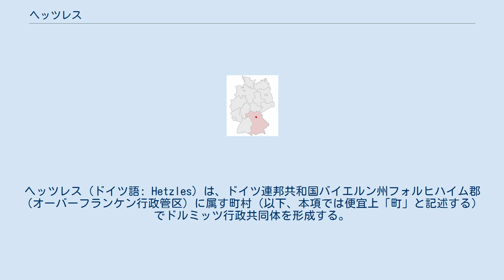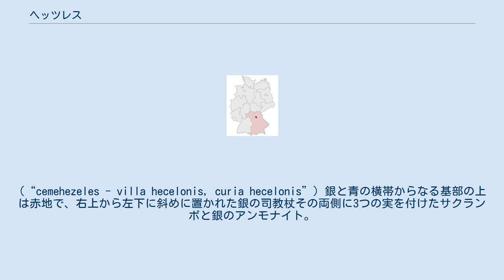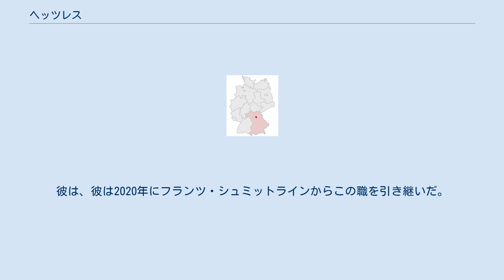ヘッツレス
ヘッツレス (ドイツ語: Hetzles) は、ドイツ連邦共和国バイエルン州フォルヒハイム郡（オーバーフランケン行政管区）に属す町村（以下、本項では便宜上「町」と記述する）でドルミッツ行政共同体を形成する。
この町は、エアランゲンとフォルヒハイムの中間に位置する。
 ヘッツレスは、ニュルンベルク – エアランゲン – フォルヒハイムが形成する三角形の中に位置している。
大都市であるニュルンベルクおよびバンベルクへは、いずれも約30kmの距離である。
 この町は、ヘッツレス山の麓、フレンキシェ・シュヴァイツの入り口にあたり、『サクランボの里』として知られている。
山歩きやサイクリング愛好者には、ヘッツレス山周辺は定番のコースである。
 この町は、公式には2つの集落からなる。
 テーブル型のヘッツレス山の麓に、円形の壁と防御施設を持つ集落があった。
ここからは、ハルシュタット期やラ＝テーヌ期の出土品が見つかっている。
“Hetzilo”（ハインリヒ・フォン・シュヴァインフルト）が集落の名前の由来であると推定される。
1109年にヘッツレスは初めて文献上で言及されている。
バンベルクの聖ヤーコプス教会が落成した1109年7月25日に、司教オットー1世は、近隣の他の村とともにヘッツレスを聖ヤーコプ修道院に寄贈した。
この時に作成された寄贈財産目録 “Testamantumbonorum” 中にヘッツレスの名前が登場する。
この中では、ドイツ語で5回、ラテン語で5回登場している。
(“cemehezeles - villa hecelonis, curia hecelonis”) 銀と青の横帯からなる基部の上は赤地で、右上から左下に斜めに置かれた銀の司教杖その両側に3つの実を付けたサクランボと銀のアンモナイト。
 紋章の中身は以下のような構成である。
銀と青の横帯は、14世紀にヘッツレスに居を構えた貴族ブライテンシュタイン家に由来する。
司教杖は、ヘッツレス生まれで、1858年から1875年にバンベルク大司教を務めたミヒャエル・フォン・ダインラインを示す。
サクランボは『サクランボの里ヘッツレス』を意味し、アンモナイトはヘッツレスから出土する化石である。
 ヘッツレスはカトリックの村である。
村の教会は聖ラウレンティウスに捧げられている。
かつての自衛教会は破壊され、その石材から現在の教会が建設された。
この村の幼稚園は、この教会の中にある。
移住してきた新しい住民にはプロテスタント信者もいるが、彼らのための独自の教会はこの村にはない。
 首長は、ミヒャエル・バイヤーである。
彼は、彼は2020年にフランツ・シュミットラインからこの職を引き継いだ。